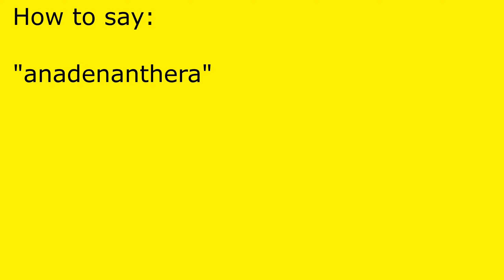How to pronounce anadenanthera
anadenanthera pronunciation.